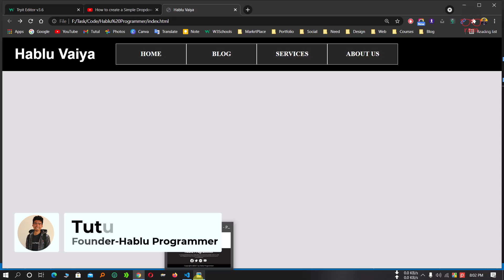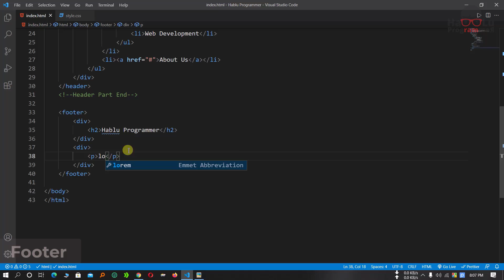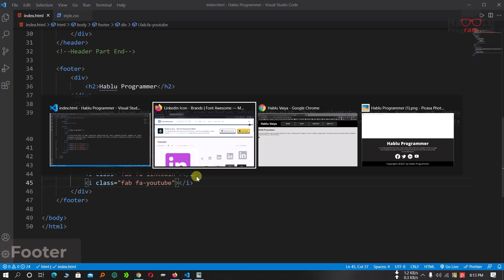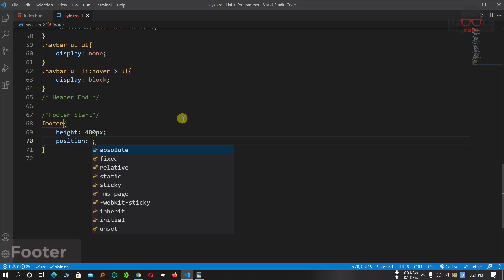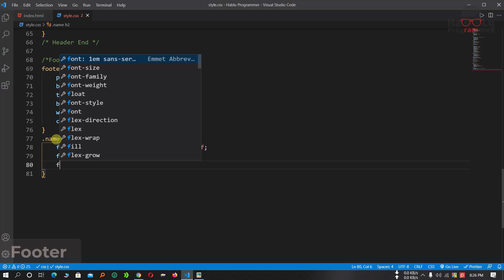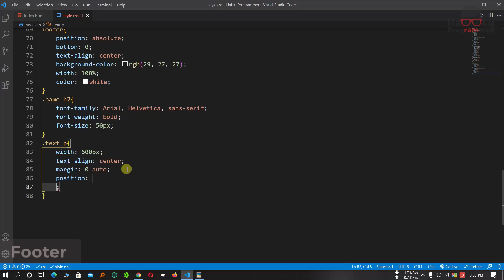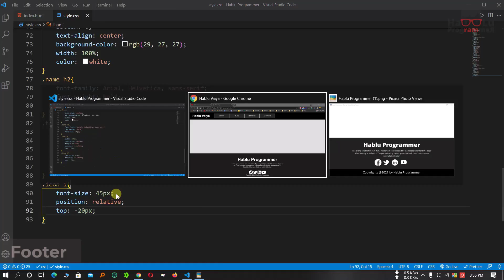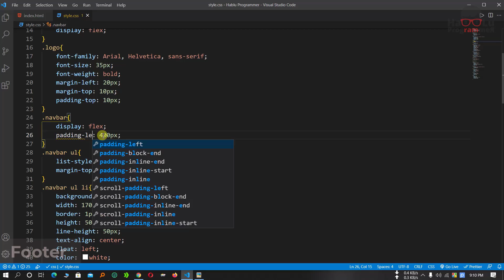29. CSS Footer | CSS Bangla Tutorial / CSS3 Bangla Tutorial | Complete Web Development Course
29. CSS Footer | CSS Bangla Tutorial / CSS3 Bangla Tutorial | Complete Web Development Course

আপনার পরিচিত যারা ওয়েব ডিজাইন শিখতে আগ্রহী তারা সবাই যেন শিখতে পারে।

আপনি যদি প্রোগ্রামিং করতে গিয়ে কোন প্রবলেম  Face করেন তাইলে আমাদের  Pageএ জইন করেন এখনি ।

Title Keyword :
Full Web Development